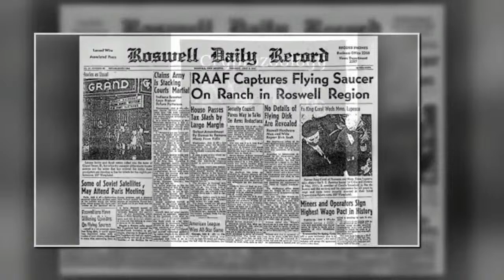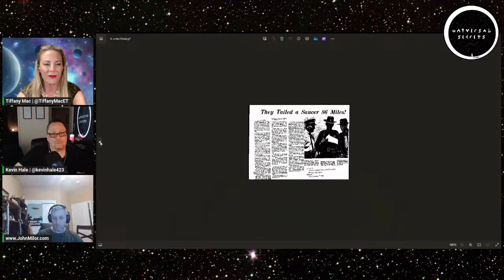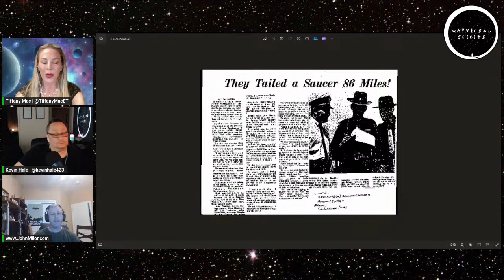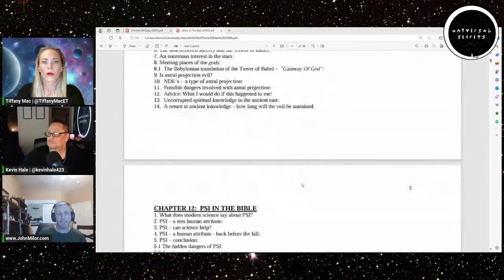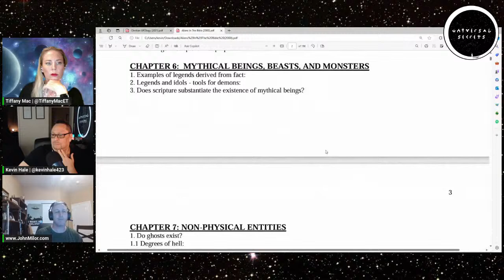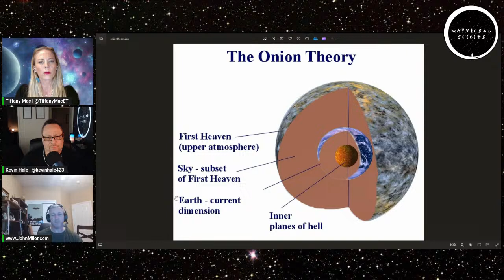USP 69: John Milor | The Bible - The Apocalypse; Ufology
Universal Secrets #69 - show date 4.9.2024

Tiffany and Kevin 'spill the secrets' on the connection between the Bible, the Apocalypse, and UFOs/Aliens with John Milor, Author/Speaker.

John is an author of 13 published books, and is mostly known for his pioneer research in the field of Christian Ufology – a combination of ancient astronaut theory and end-times prophecy. He has been a paranormal researcher for over 30 years.

Milor’s interest in understanding the paranormal began at 5 years old after he heard his great grandmother's tale of seeing a UFO over 100 years ago. His great grandmother’s tale is unique because she was the wife of a minister for 60 years.

This story and many other otherworldly encounters in his family have fueled Milor’s quest to understand a wide variety of paranormal phenomenon from a Christian perspective.

Milor’s latest book, Christian Ufology, was featured in the New York Times.

Milor draws from an extensive academic background with two Associate degrees, a Bachelor, two Master degrees, and advanced military education. Milor is a retired military combat veteran, and Chief Master Sergeant. He began his military career as an Active Duty Army Infantry M-60 gunner, and retired as the Chief of Cyber Operations for the US Western Air Defense Sector.